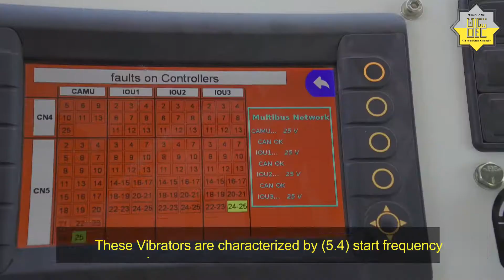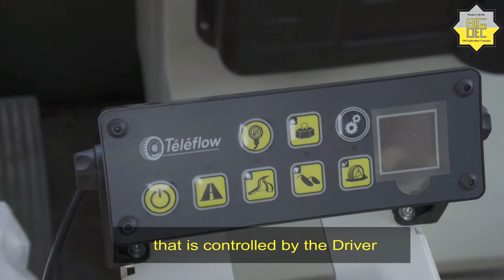شراء عشرة هزازات ذات مواصفات متطورة دعماً للعمل الاستكشافي ولاجل إستمرار العمليات الانتاجية .